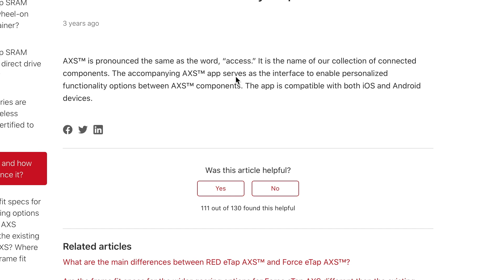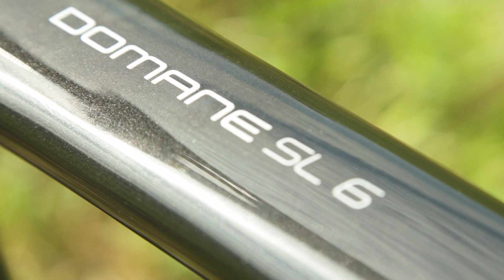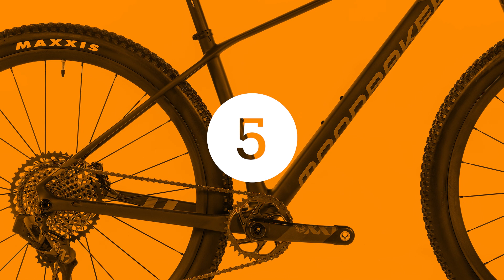Top 5 | Mispronounced Cycling Brands (Part 2)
It’s time for our top 5 mispronounced cycling brands part 2. And we say part two, because we produced a similar video way back in 2018.

Well, it seems that initial 5 just wasn’t enough, with many more mispronunciations popping up again and again.

There are surely more that we’ve missed so let us know what they are in the comments. Are there any that you’ve been saying wrong this whole time? And we're sure you'll let us know what you think of our accents in the comments too!

00:00 Intro
00:39 SRAM AXS
01:43 Trek model names
02:28 Accessory brands
03:13 Not just Campagnolo
04:00 More bike brands

SRAM telling you how to pronounce AXS in their own words